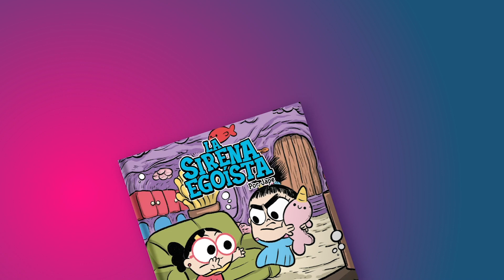COMO DIBUJAR UNA ELFA KAWAII - Dibujos kawaii faciles - Dibujos para Navidad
Aprende a dibujar una elfa navideño al estilo kawaii para crear una maravillosa postal o una tarjeta de regalo. Aprende a dibujar a todo tipo de personajes navideños en la nueva serie que tengo preparada para ti.